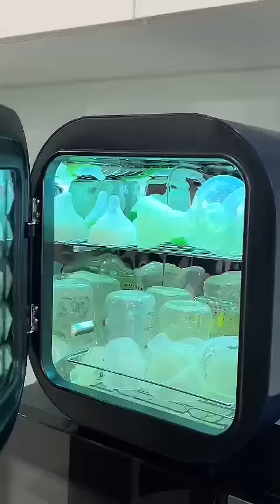Tilte: [Góc chia sẻ] Mẹ đã nuôi con bằng sữa mẹ như thế nào?